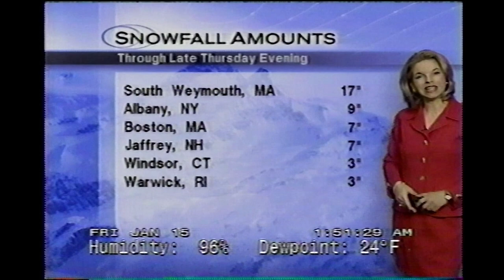January 15, 1999 - The Weather Channel - National Forecast with North East Winter Storm Coverage